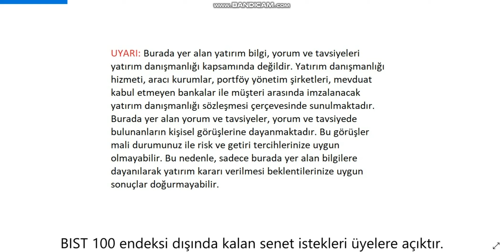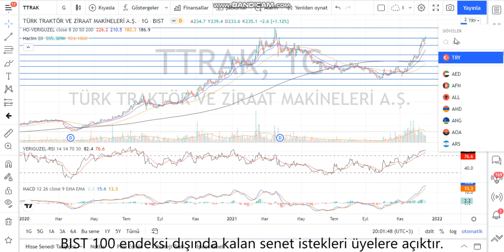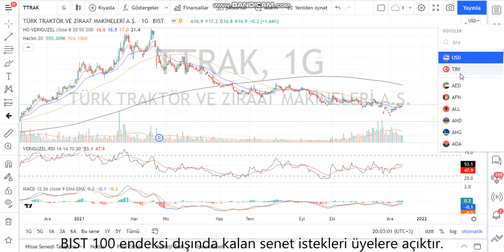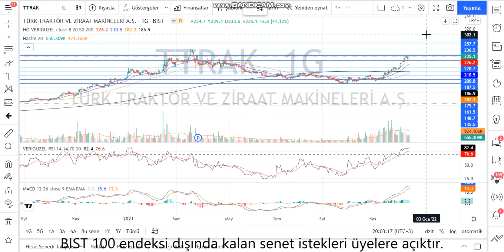TTRAK Teknik Analiz ve Hisse Yorumu 14 Ara 21